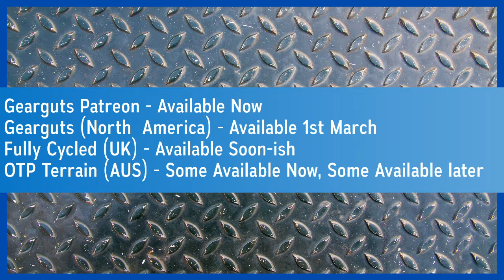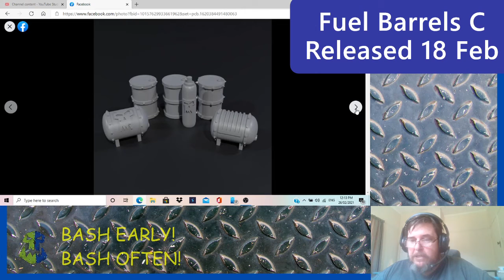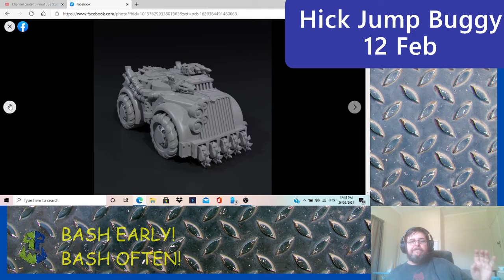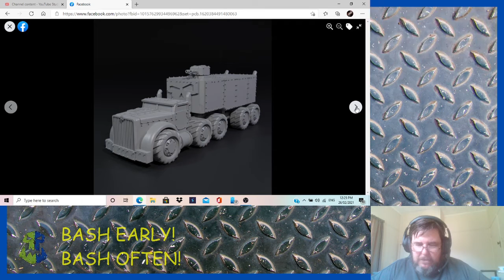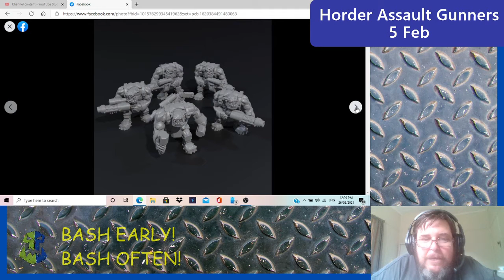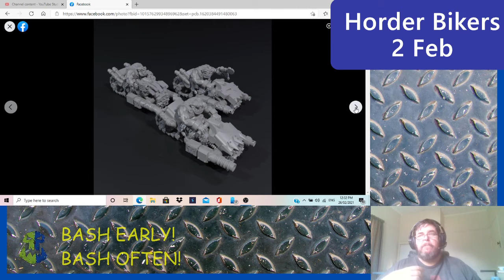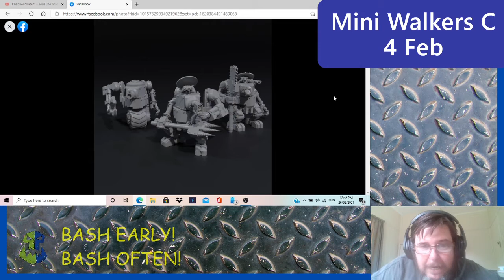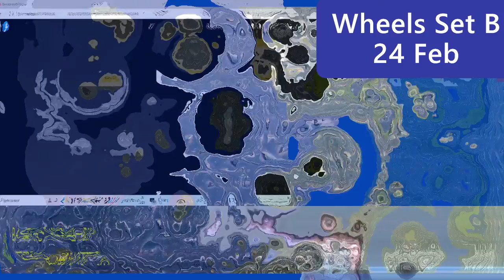Gearguts MekShop February Releases Range Review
Here is A range review of Gearguts Mekshops Products he designed for Frebruary 2021.
You can Get gearguts products from the folowing Places

Do you like what you are seeing?
A little bit of financial support can go a long way;